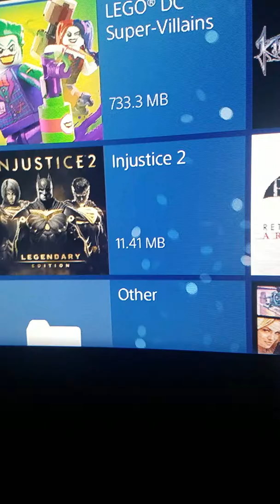October 4, 2019